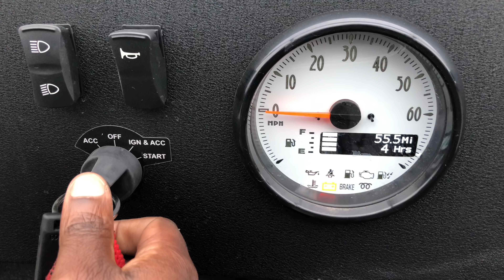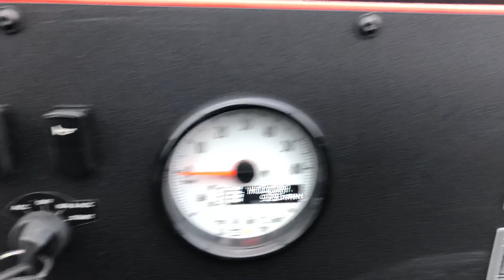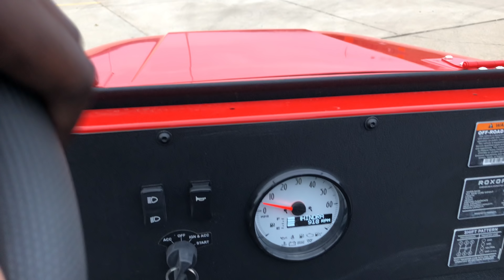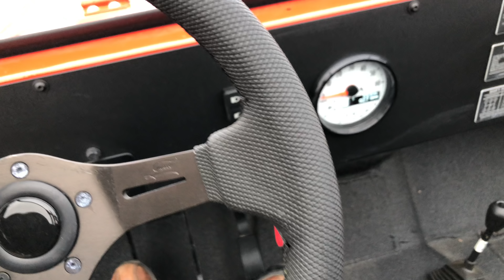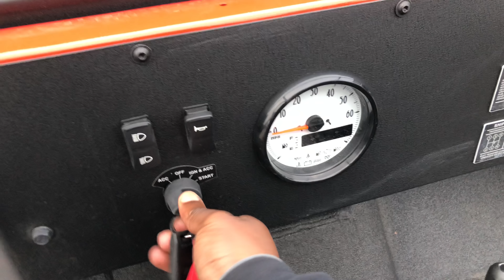I bought the HOTTEST Side-by-Side in AMERICA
The Mahindra ROXOR is proving to be one of the HOTTEST side by sides to hit the market yet. With it nifty turbo Diesel engine, this is a bundle of potential that is ready for prime time!!